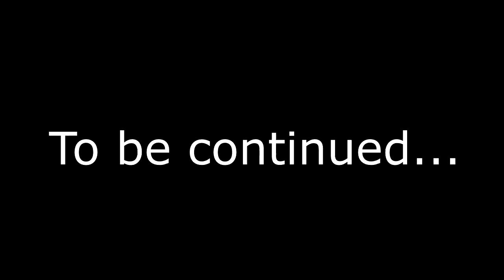LET'S PLAY - Raft (Part 3) | Ah the open sea.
I have too much fun in this game.

Have some Social Media links!